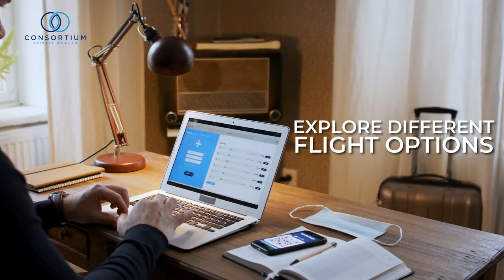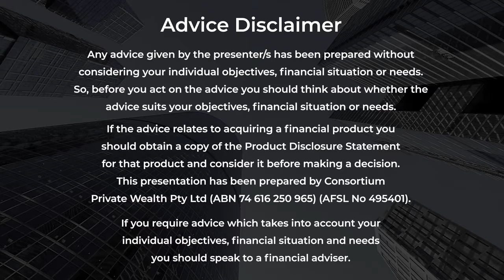How to avoid a financial Holiday Hangover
Avoid the stress of a post-holiday financial hangover and stay financially responsible during your next break.

Financial Adviser Rachael provides practical advice on how to plan a holiday budget, avoid overspending, and prioritise expenses during your next holiday.

Advice Disclaimer || Any advice given by the presenter/s has been prepared without considering your individual objectives, financial situation or needs. So, before you act on the advice you should think about whether the advice suits your objectives, financial situation or needs. If the advice relates to acquiring a financial product you should obtain a copy of the Product Disclosure Statement for that product and consider it before making a decision. This presentation has been prepared by Consortium Private Wealth Pty Ltd (ABN 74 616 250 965) (AFSL 495401). If you require advice which takes into account your objectives, financial situation and needs you should speak to a financial adviser.

Robert Goudie (ASIC Reg 235974), Ashley Rowan (ASIC Reg 433899), Olivia Glare (ASIC Reg 1262290), Rachael Todman (ASIC Reg 1270413) & Amy Lehmann (ASIC Reg 1292710) are Authorised Representatives of Consortium Private Wealth Pty Ltd  ABN 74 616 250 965  AFS Licence 495401.